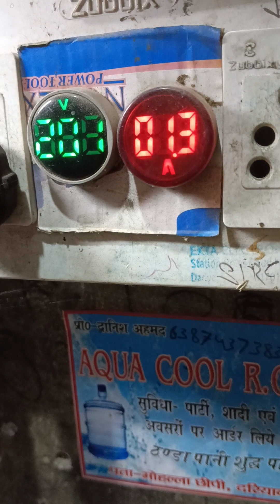bade bade aadmiyon ke staron ke kapdon mein kaise stri iron press kiye jaate Hain Aaj vah press hama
bade bade aadmiyon ke staron ke kapdon mein kaise stri iron press kiye jaate Hain Aaj vah press hama iron press bade bade aadmiyon ke kapdon mein kaise kiye jaate Hain Aaj vah fresh hamare pass karne ke liye hamare pass iron bridge ka sara spare part available hai Anita hamari video dekhkar agar aap saman Lena chahte to holsale Mein hamare pass Mal bhi aapko provide Kiya jaega aapko description the number per aap message Karen message karke detail bhejen quantity dikhayen aapke ghar per aapko maloom kar diya jaega sath mein batate hain kam ko bhi 💡💡💡💡💡💡💡💯💯💯💯💯💯💯💯💯💯💯💯💯💯💯💯💯💯💯💯